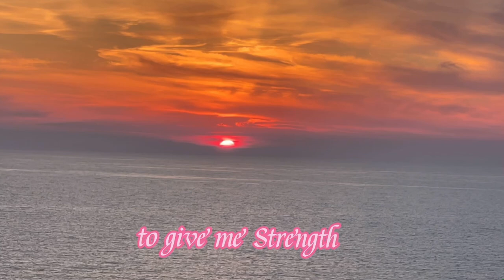THE GOLDEN LIGHT OF SUNSET | MITCH_FIGHTER SURVIVOR